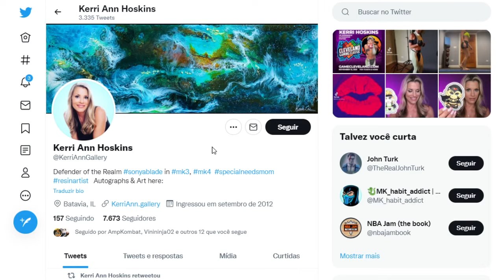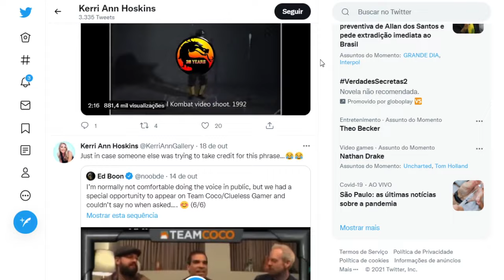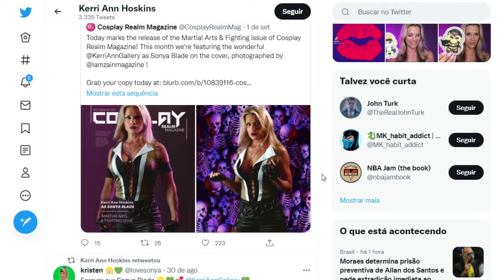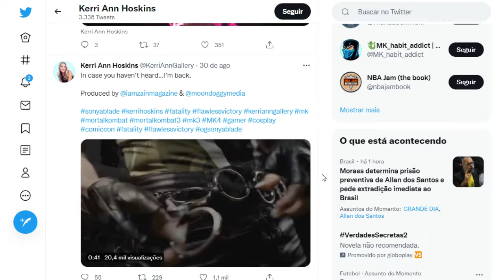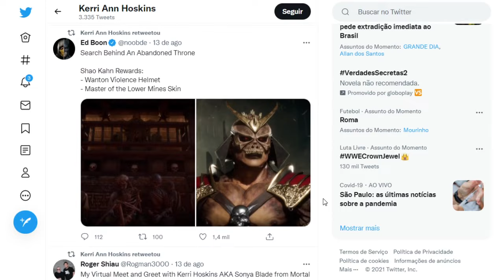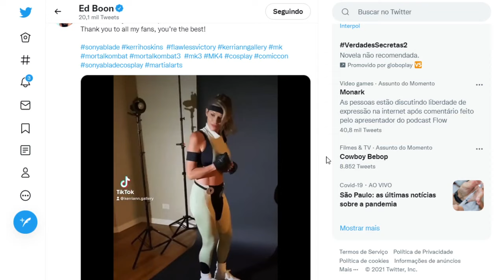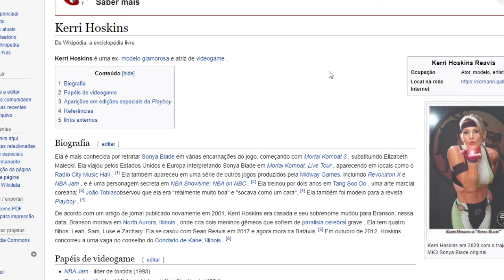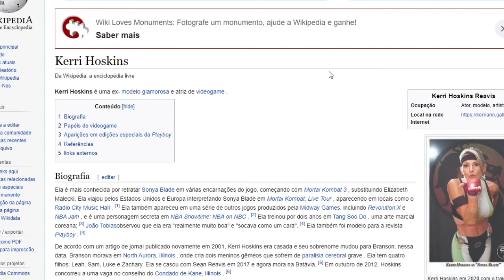KERRI ANN HOSKINS COMO ESTÁ A ATRIZ QUE FEZ A SONYA DE MORTAL KOMBAT 3 HOJE EM DIA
Você lembra ou sabe que é Kerri Ann Hoskins, a atriz que fez a Sonya Blade na década de 90 em Mortal Kombat 3, vamos ver nesse video como ela está hoje em dia com seus 51 anos.
Nostalgia Mortal Kombat

Confira as lives na Roxinhae nos siga: tiagovanztv